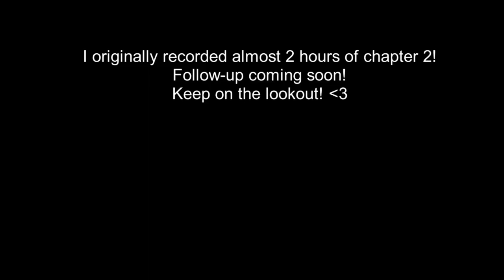Xver plays Deltarune - Chapter 2 - EP. 2 - Part 1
The second episode my playthrough of Deltarune's 2nd chapter
There is ALOT of footage that I recorded one day, and it would have taken way too long to put all of it together in one video.
Enjoy this half of the original recording!